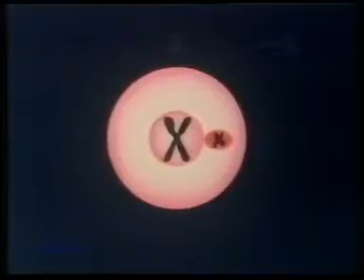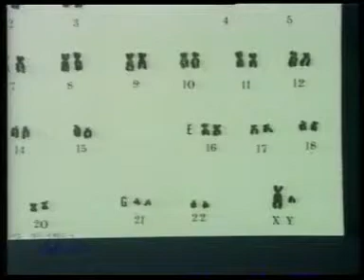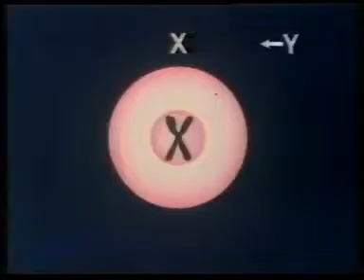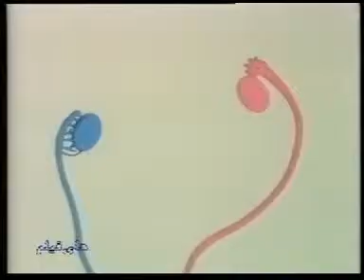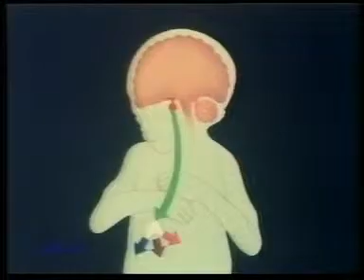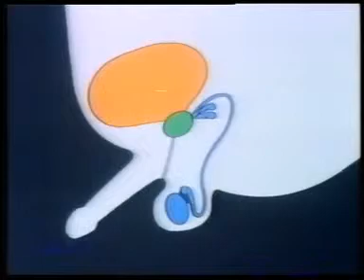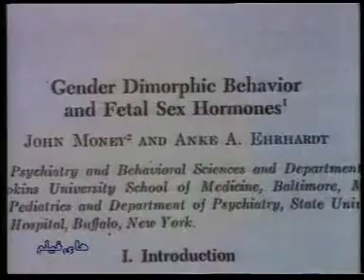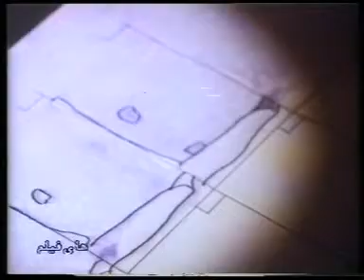مبروك جالك ولد مصطفي محمود صوت القاهره